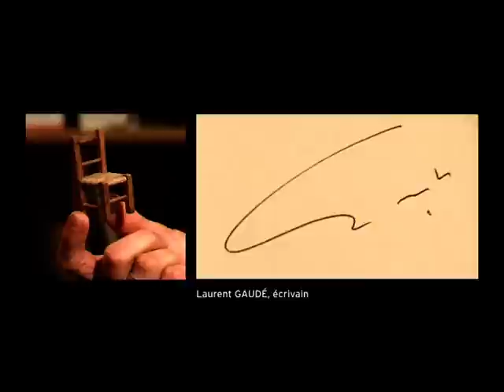L'Objet de... Laurent Gaudé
La série L'Objet de... réalisée par David Unger est produite par Actes Sud et a été diffusée sur Paris Première.